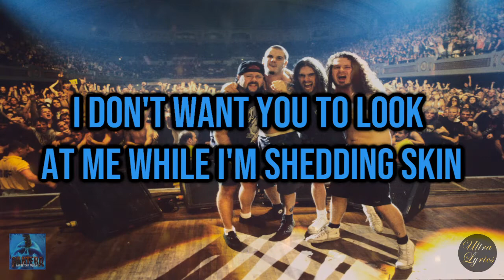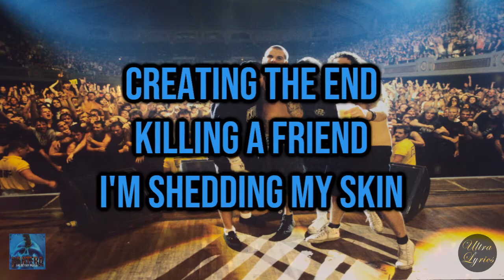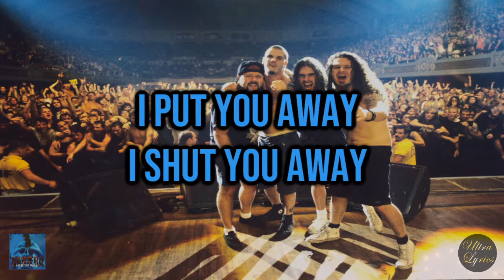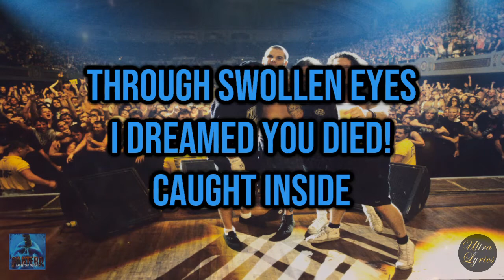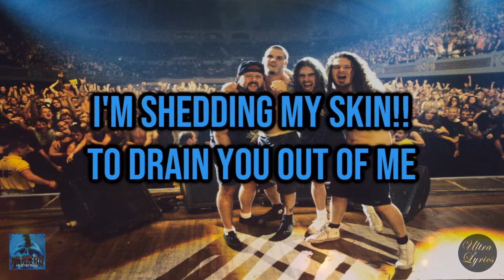Pantera - Shedding Skin (Lyrics on Screen Video 🎤🎶🎸🥁)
R.I.P Dimebag Darrell 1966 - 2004
R.I.P Vinnie Paul 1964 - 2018

I feel this song is about eliminating of a parasite like person from one's life. It's also (I feel) about becoming stronger afterwards and better. The song comes in with a groovy kick drum pattern and nice lick to go with it. The rhythm changes are always seamless and sound well together!

🎤 Lyrics 🎤

I don't want you to look at me while I'm shedding
Skin. I can't afford for you to see what's inside me.
I'd rather shoot myself than have you watch me. I
Feel you'd steal my skin to try and wear me.
I was betrayed, one more day of my short life. You were
Carried away. You had no shame. To suffocate my being.
I was me, but you weren't you. You were sticking to me like
a scab...so I peeled you away, and bled for days. Then
Stepped out of myself.
I'm shedding skin, changing within, I'm falling in.
Through swollen eyes, I dreamed you died, caught inside.
I'm shedding skin, spreading thin, severed stem.
I created the end, I'm killing a friend. I'm shedding my skin.

I don't think you belong in here, I feel I'm sick. Don't ask because
You know damn well where I've been. I've kept a simple
Woman through the thick and thin. But I've found the guts
to sever from my Siamese twin.
I throw you away. Everyday. A dead part of life. Strangling
back. Seething black. In between my longing for torture.
Blood on my face that came from your face. The mix
Of kissing and bleeding. I put you away. I shut you away.
I pissed you away. I threw you away.

You're fucking, and sucking. You're friendless. It's endless.
Your flower has soured. It's endless. You're friendless.
It's harder. And stronger. But no one's been inside you longer.
Or harder. Or deeper. To get you off, you need the fear.
It's never love. Bloody touch. Broken wrist. Needle rust.
Choking throat. Swallowed teeth. Head fuck. No peace.
I'm shedding my skin to peel you off of me.
You've got to love me.
Ornament. Shrunken head. Playtoy. Snake strike. Poisonous.
Syphillis. Drenched me. Soaked me.
I'm shedding my skin to drain you out of me.
You've got to hate me.

Source: LyricFind

Songwriters: Darrell Lance Abbott / Philip Anselmo / Philip Hansen

Anselmo / Rex Brown / Rex Robert Brown / Vincent Paul Abbott

Anselmo talks about the meaning behind the song "Shedding Skin" saying, "'Shedding Skin' was about me being in my 20s and any girlfriend, lady-friend of mine trying to tie me down at that age, at that particular time," begins Anselmo. "Basically, 'lay off, right now.' A relationship with me? A serious relationship with me at that age? Forget it, fuck off. Really, it's impossible."[15]

The album received mixed to positive reviews. Rolling Stone gave the album four out of five stars. Rolling Stone would eventually rank Far Beyond Driven #39 on their list of The 100 Greatest Metal Albums of All Time.[24] However, AllMusic reviewer Eduardo Rivadavia stated "Far Beyond Driven may have been Pantera's fastest selling album upon release, but it's hardly their best. In fact, although it shot straight to the number one spot on the Billboard sales chart in its first week (arguably the most extreme album ever to do so), this incredible feat doesn't so much reflect its own qualities as those of its predecessor, 1992's Vulgar Display of Power."[2]

Rolling Stone (May 19, 1994, p. 103) – 4 Stars - "A kind of aesthetics of thud...the real art smolders in the noise itself."

Entertainment Weekly (April 1, 1994, p. 54) - "If you're burned out on raging young men spewing aggression atop jackhammering drums and grinding guitars, then pass on Pantera. But if you've still got a yen for that sort of fare, then you can't do much better than this slab of metallic mayhem." - Rating: B+

Melody Maker (April 2, 1994, p. 35) - "Like great techno, it's utterly flawless music, free of any error, minimal and animal enough to make a screaming bloody mess of the head."

In November 2011, Far Beyond Driven was ranked number six on Guitar World magazine's top ten list of guitar albums of 1994.[25] The album was also ranked at number twenty in Guitar World's "Superunknown: